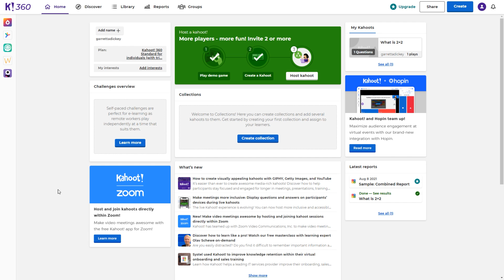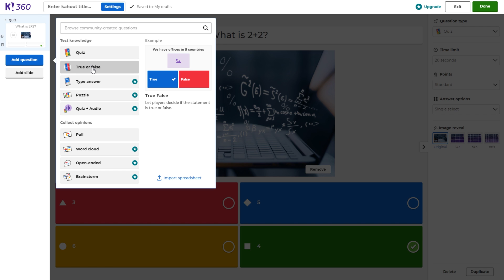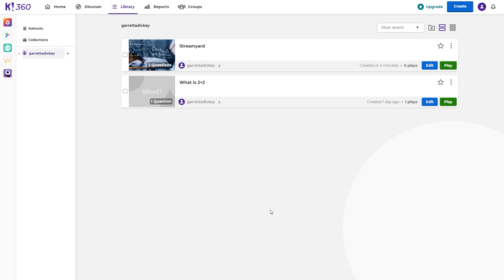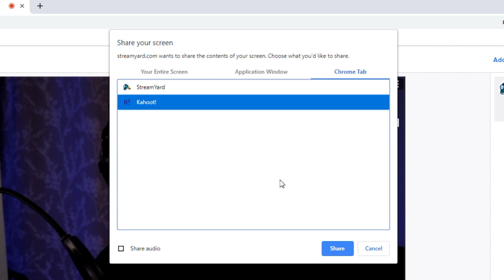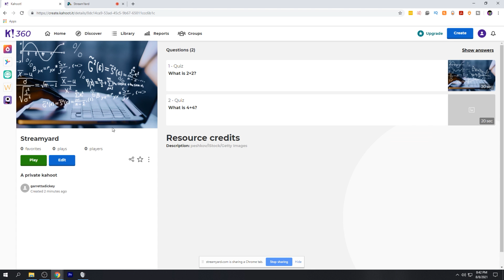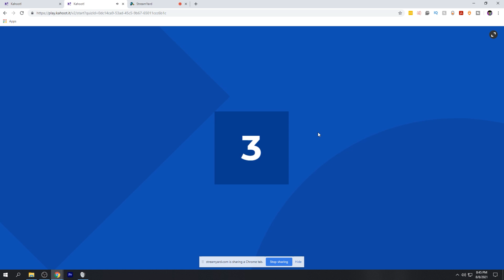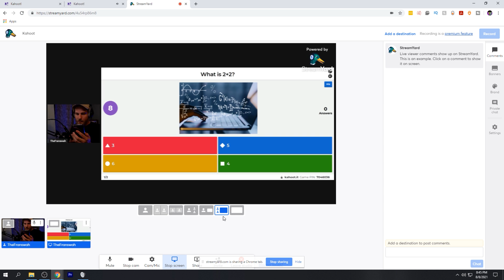How to Run Polls and Quizzes On Your Live Streams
Want to run polls, quizzes, or trivia on your live streams to engage your live viewers?

In this video, learn how to use Kahoot! to create game-based learning in your livestream using StreamYard, the easiest way to live stream.